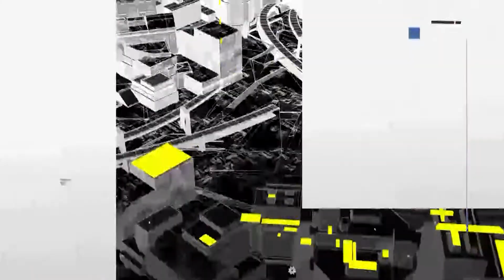100 PALABRAS DE VICTOR HUGO HERNANDEZ